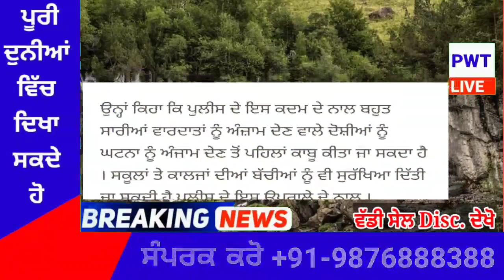punjabi news today live - Punjab Weather Today - Punjab News